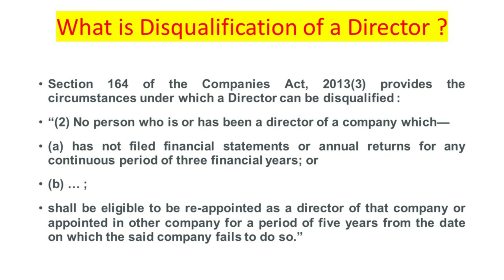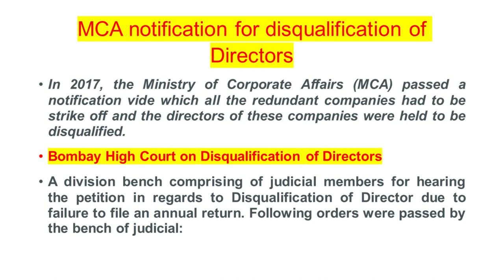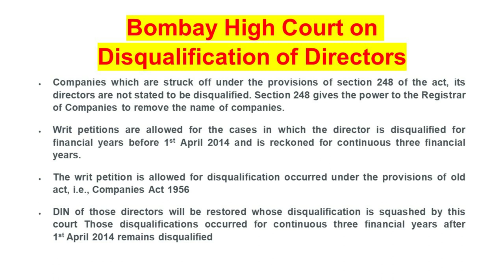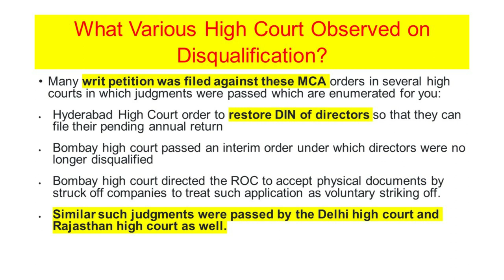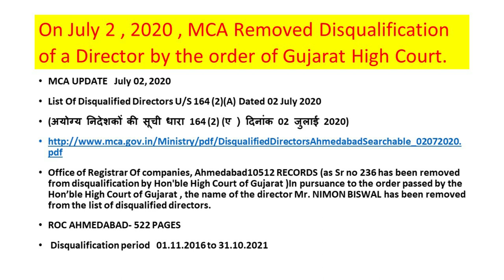No Removal of Disqualification of Directors – Says Supreme Court- ROC Remove Disqualification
No Removal of Disqualification of Directors – Says Supreme Court upholding the SLP petition filed by MCA during January 2020.

-  However , ROC Ahmedabad Removes disqualification of a director due to order Gujarat High Court
However , on 2 July 2020 , MCA , removed the disqualification of a director in pursuance to the order High Court of Gujarat.
What is Disqualification of a Director ?
Section 164 of the Companies Act, 2013(3) provides the circumstances under which a Director can be disqualified :
“(2) No person who is or has been a director of a company which—
(a) has not filed financial statements or annual returns for any continuous period of three financial years; or
(b) … ;
shall be eligible to be re-appointed as a director of that company or appointed in other company for a period of five years from the date on which the said company fails to do so.”

MCA notification for disqualification of Directors
In 2017, the Ministry of Corporate Affairs (MCA) passed a notification vide which all the redundant companies had to be strike off and the directors of these companies were held to be disqualified.

However, many High Courts ruled against this.
Bombay High Court on Disqualification of Directors
A division bench comprising of judicial members for hearing the petition in regards to Disqualification of Director due to failure to file an annual return. Following orders were passed by the bench of judicial:
• Companies which are struck off under the provisions of section 248 of the act, its directors are not stated to be disqualified. Section 248 gives the power to the Registrar of Companies to remove the name of companies.
• Writ petitions are allowed for the cases in which the director is disqualified for financial years before 1st April 2014 and is reckoned for continuous three financial years.
• The writ petition is allowed for disqualification occurred under the provisions of old act, i.e., Companies Act 1956
• DIN of those directors will be restored whose disqualification is squashed by this court
• Those disqualifications occurred for continuous three financial years after 1st April 2014 remains disqualified
What Various High Court Observed on Disqualification?
Many writ petition was filed against these MCA orders in several high courts in which judgments were passed which are enumerated for you:
• Hyderabad High Court order to restore DIN of directors so that they can file their pending annual return
• Bombay high court passed an interim order under which directors were no longer disqualified
• Bombay high court directed the ROC to accept physical documents by struck off companies to treat such application as voluntary striking off.
• Similar such judgments were passed by the Delhi high court and Rajasthan high court as well.
Special Leave Petition in Supreme Court
However, recently the Supreme Court has admitted the petition by MCA and stayed the orders passed by the High Court in about 2000 cases relating to this matter.
During January 2020, the Supreme Court of India has passed an order, upon Special Leave Petition of the MCA, upholding the decision of MCA and squashing the decision of all the High Courts.

On July 2 , 2020 , MCA Removed Disqualification of a Director by the order of Gujarat High Court.
MCA UPDATE   July 02, 2020

List Of Disqualified Directors U/S 164 (2)(A) Dated 02 July 2020
(अयोग्य निदेशकों की सूची धारा 164 (2) (ए ) दिनांक 02 जुलाई 2020)

Office of Registrar Of companies, Ahmedabad

♦️ 10512 RECORDS (as Sr no 236 has been removed from disqualification by Hon'ble High Court of Gujarat )
In pursuance to the order passed by the Hon’ble High Court of Gujarat , the name of the director Mr. NIMON BISWAL has been removed from the list of disqualified directors.
🍒 ROC AHMEDABAD
💎 522 PAGES
🏹  Disqualification period
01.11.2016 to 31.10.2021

The company could not get its Annual Accounts of 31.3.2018 & 2019 audited and hold AGM as per Sec 96 of Companies Act and 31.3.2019 as the petition for removal of Statutory  Auditors was pending before RD. The ROC rejected the application for extension of time for holding AGM for 2018 and 2019. Hence CP was filed under .Sec 97 of the Co Act before NCLT Kolkata seeking extension of  time for holding AGM which has been  extended and further directed the company to get Annual Accounts finalised and approved for 2018 and 2019 and give 21 days notice to shareholders either in writing or through electronics mode  to every Director and Auditor with statement of  business to be transacted. Nihar Ranjan Half at Vs Tennovus Research & Diagnostic P Ltd MANU/NC/5822/2020.